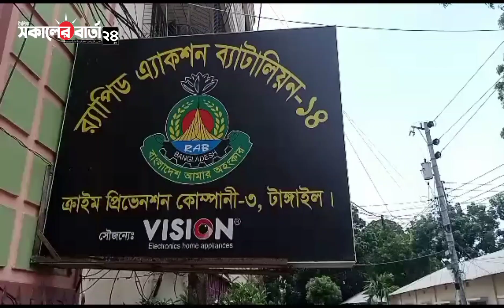১৯৮ বোতল ফেন্সিডিল ১০ কেজী গাঁজা সহ দুই মাদক কারবারি গ্রেফতার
৯ জুলাই ২০২৩ সকাল ১০:৪৫ মিনিটে র‌্যাব-১৪, সিপিসি-৩, টাঙ্গাইল ক্যাম্প এর একটি চৌকস আভিযানিক দল গোপন সংবাদের ভিত্তিতে সিরাজগঞ্জ জেলার সলঙ্গা থানাধীন সলঙ্গা উপ-স্বাস্থ্য কেন্দ্র এলাকায় অভিযান পরিচালনা করে ১৯৮ বোতল ফেন্সিডিল, ১০ কেজি গাঁজা ও ০১টি পিকআপসহ মোঃ রায়হানুল হক ও মেহেদী হাসান এই ২ মাদক কারবারি গ্রেফতার করে

 গ্রেফতারকৃত আসামীদ্বয় লালমনিরহাট জেলার সীমান্তবর্তী এলাকা হতে মাদকদ্রব্য ফেন্সিডিল ও গাঁজা সংগ্রহ করে বিক্রয়ের উদ্দেশ্যে পিকআপ দ্বারা পরিবহন করে সিরাজগঞ্জ জেলার সলঙ্গা এলাকায় নিয়ে আসে। আসামীদ্বয় দীর্ঘদিন যাবৎ লালমনিরহাট জেলার সীমান্তবর্তী এলাকা হতে মাদকদ্রব্য ফেন্সিডিল ও গাঁজা সংগ্রহ করে দেশের অভ্যন্তরে বিভিন্ন স্থানে বিভিন্ন ব্যক্তির কাছে বিক্রয় করে মর্মে স্বীকার করে।
উদ্ধারকৃত মাদক দ্রব্যের সর্বমোট আনুমানিক মূল্য ৬,৯৬,০০০/- টাকা।

উক্ত গ্রেফতারকৃত আসামীদ্বয়কে সংশ্লিষ্ট আদালতে সোপর্দ করার নিমিত্তে সিরাজগঞ্জ জেলার সলঙ্গা থানায় ইতোমধ্যে হস্তান্তর কার্যক্রম প্রক্রিয়াধীন আছে বলে কোম্পানী অধিনায়ক অতিরিক্ত পুলিশ সুপার সিনিয়র সহকারী পরিচালক
র‌্যাব-১৪, সিপিসি-৩, টাঙ্গাইল ক্যা¤প রফিউদ্দীন মোহাম্মদ যোবায়ের,পিপিএম এক প্রেস রিলিস এ জানান।